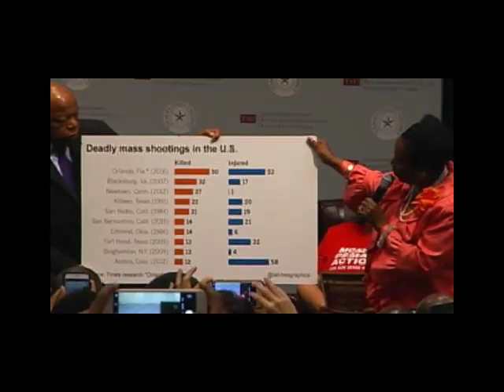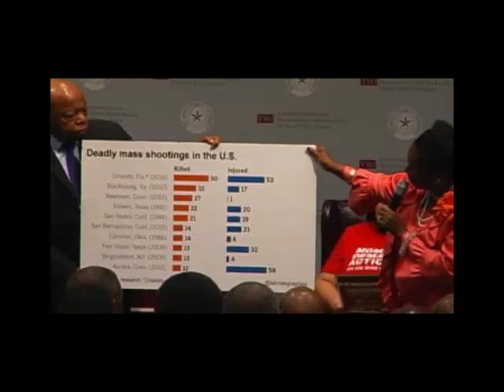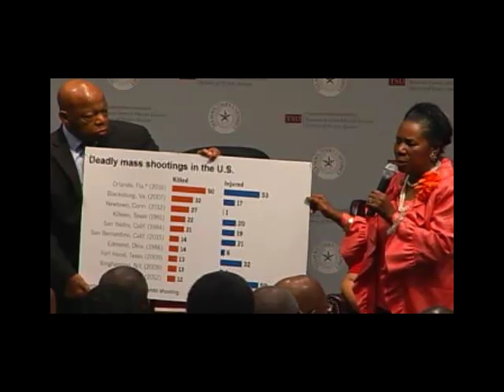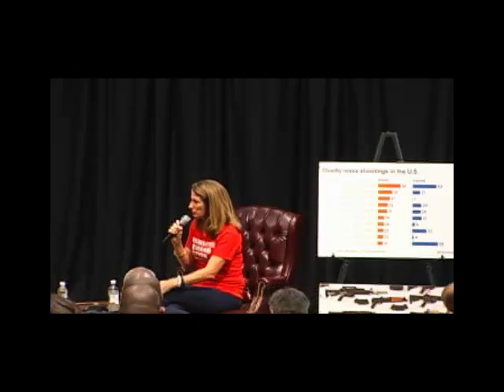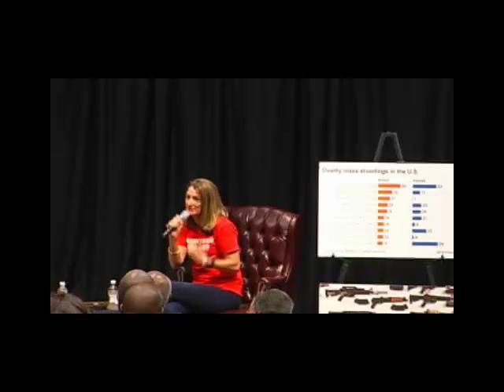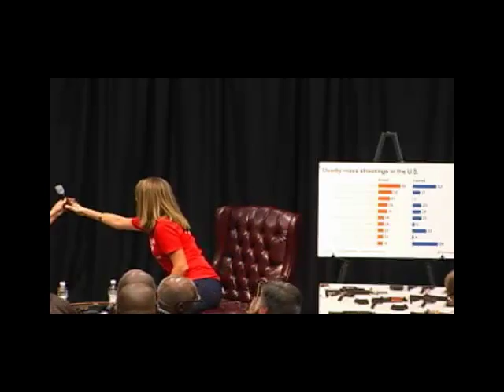Honorable Sheila Jackson Lee and Honorable John Lewis10182016bjmlspa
Congressional Delegation led by Congresswoman the Honorable Sheila Jackson Lee with Honorable Congressman John Lewis at Texas Southern University, Barbara Jordan Mickey Leland School of Public Affairs